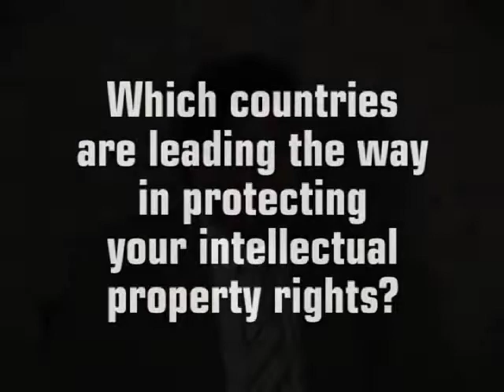Trade Barriers and Protecting IP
Stefan van der Heijden, Global Research Director for Barenbrug, discusses trade barriers and protection of intellectual property rights.